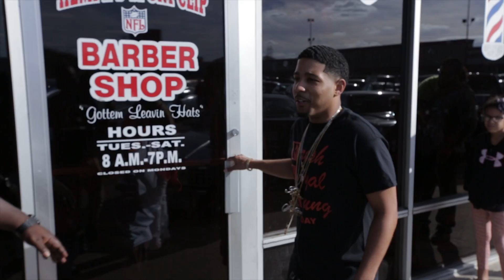Official J Day 6th Annual Toy Drive (Give Back) 2016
For the 6th year now. Jason (J.Stew) Stewart turns tragedy into triumph and the city of Houston is behind him. The mayor of Houston signs off on December 15 being the "Official J-Day" where Jason gives toys out to hundreds of kids on the south side of Houston. This event is held close to Christmas, and, for many kids and families, these are the only gifts and toys they receive. Houston Famous Hempes Barber Shop host the big day and some of Houstons celebrities show their support by attending the event.